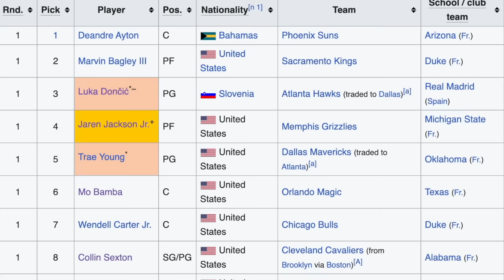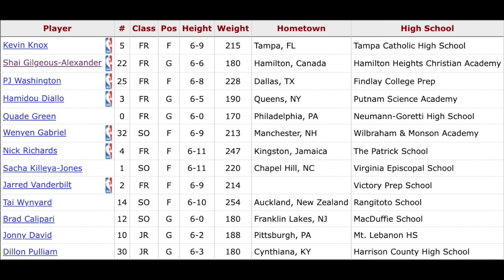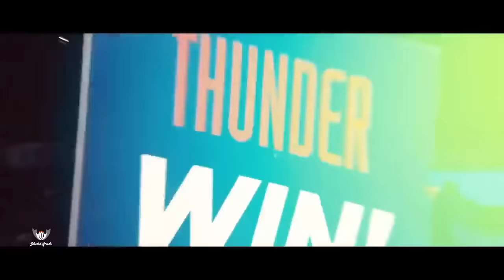The Surprising Rise of Shai Gilgeous Alexander! Stunted Growth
Shai Gilgeous-Alexander as of right now is a top 3 candidate for MVP of the league, and if he wins, would be the 3rd OKC MVP in the last decade. 4th if were pulling from the OKC tree and including James Harden. Shai this season is averaging a career high in points at 31.5 per game, rebounds nearly 6 a game, assist 6.4, steals, 2.4 a game, and shooting percentage 55%, up from 51 last season. Speaking of last season 22-23, he was no slouch then either, making the all star team, after averaging over 30 points for the first time and establishing himself as arguably the best player 25 years old and under, and one of the best in the league period. He’s doubling down in back to back seasons, staking his claim, and bullying your favorite players along the way. Although slight of frame, his post play this season has been spectacular, leading all guards in post scoring efficiency at 82%. This is all coming from a guy that was the 11th pick in the 2018 draft, 3 point guards selected in front of him, and he just might win an MVP and a championship before them all. He’s the only other player in a toss up with Luka that may end up the best player from his draft class all together. Here’ are the 3 biggest reasons I believe he hit his Growth Spurt. The Surprising Rise of Shai Gilgeous Alexander! Stunted Growth

🎥 Intro: 0:00
🎥 History: 3:39
🎥 Stunt#1: 4:43
🎥 Stunt#2: 6:53
🎥 Stunt#3: 8:49